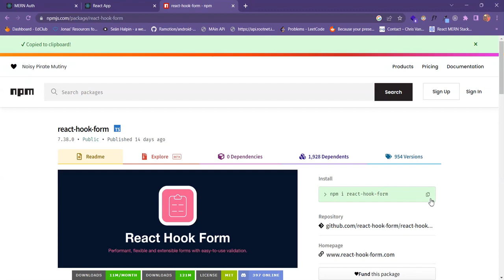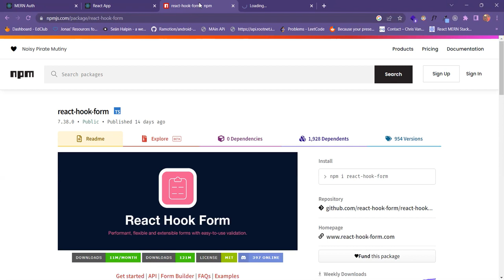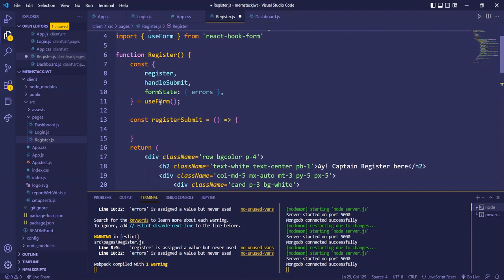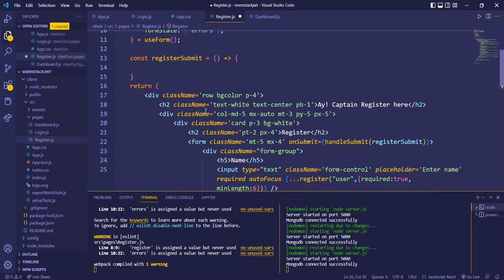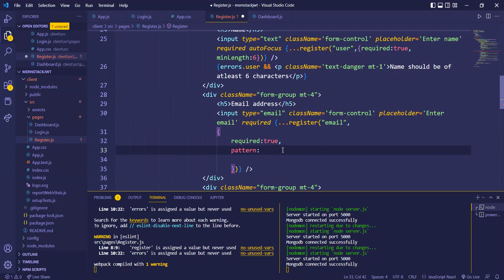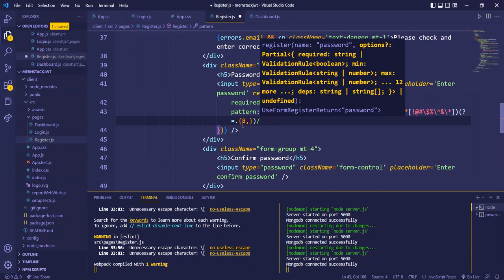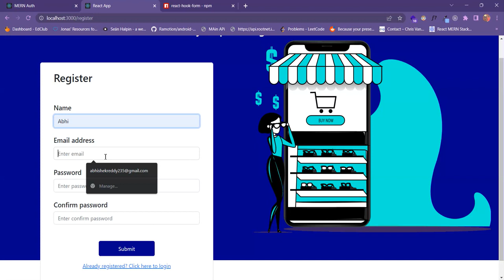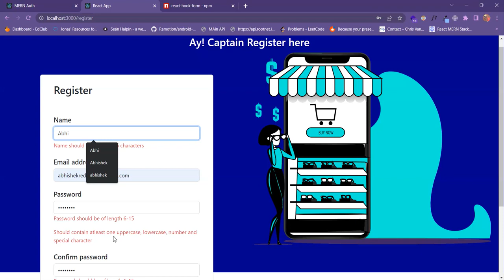10 Form validation